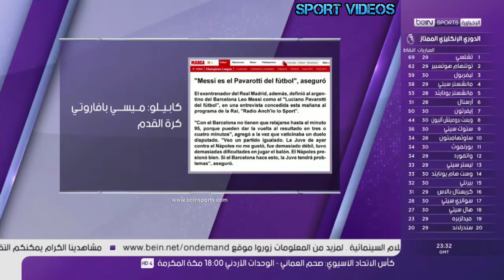أبرز عناوين الصحف .. كابيلو : برشلونة لا يعرف كيف يدافع و ميسي "بافاروتي" كرة القدم !